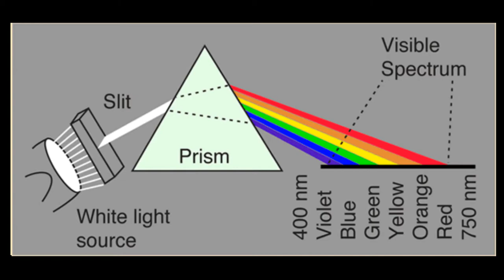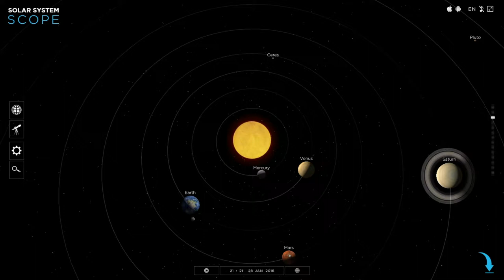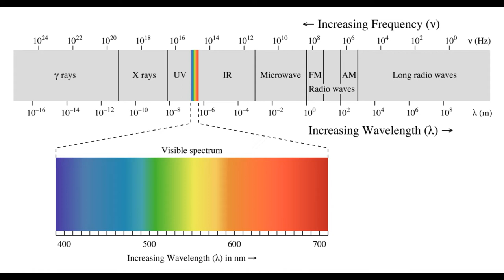Light And The Impossible Universe- Flat Earth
The light we see and don't see! And the lies from modern science!